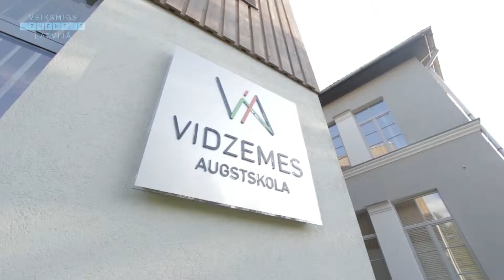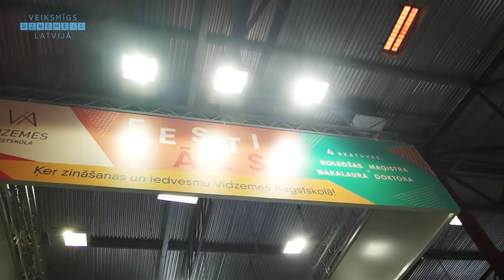Unikāls, intelektuāls - VIDZEMES AUGSTSKOLAS festivāls!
Pieteikties elektroniski studijām var no 25. jūnija līdz 10. jūlijam plkst. 16.00, izmantojot e-pakalpojumu portālā
Pieteikšanās klātienē -  Vidzemes Augstskolā, Cēsu iela 4, C205.kab. 24.jūlijs – 3.augusts (darba dienās plkst. 10:00 – 13:00)